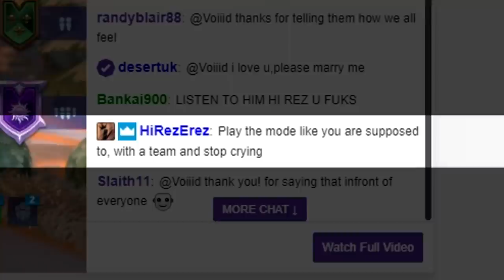The Hi-Rez Rant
THE HIREZ RANT!
MythyNews is here to report on this epic game.

- Myth / MythyMoo